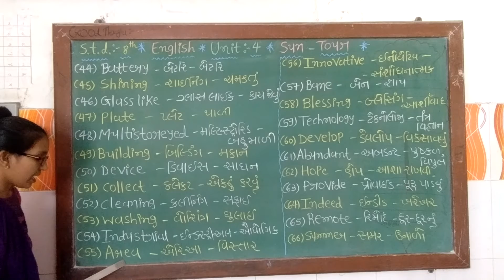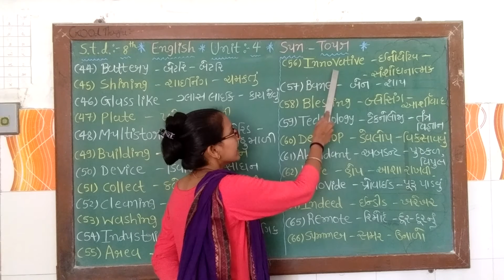STD - 8TH ENGLISH LESSON - 4 PART - 3